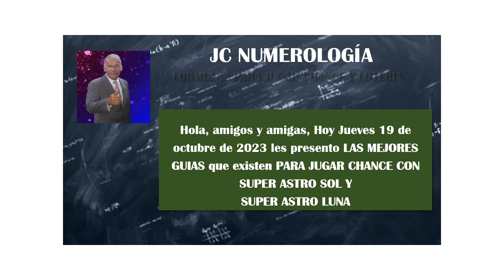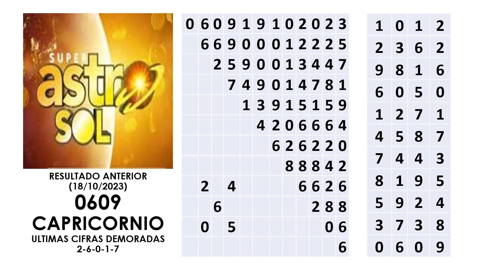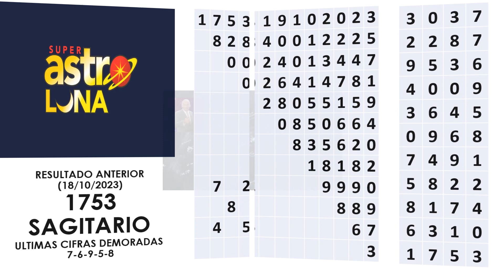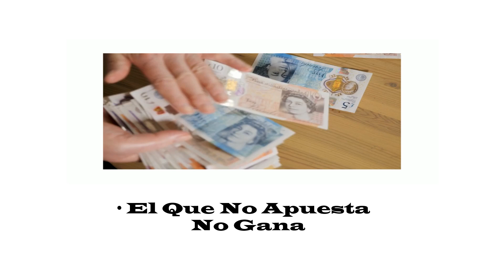Astro Sol y Astro Luna de Hoy jueves 19 de octubre de 2023 Resultados (SUPER ASTRO) chances ☀️🌒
El último sorteo del Super Astro Sol tuvo como ganador el número #7759 del signo
El último sorteo del Super Astro Luna tuvo como ganador el número #8005 del signo
✔Hola amigos y amigas, les presento los pronósticos de las loterías y chances en Colombia, vamos con el estudio sobre numerología PARA Jugar ASTRO SOL - ASTRO LUNA //  jueves 19 de Octubre de 2023
@JCNUMEROLOGO de jc numerología te presenta:
Resultado de SUPER ASTRO SOL del JUEVES 19 DE OCTUBRE del 2023
Resultados SUPER ASTRO SOL HOY signo; ASTRO LUNA HOY signo;  jueves 19 de octubre de 2023
astro sol
astro luna
Cómo Jugar SUPER ASTRO SOL+ SUPER ASTRO LUNA + Hoy  jueves 19 de octubre de 2023 (resultados)
7777 FORMULA PARA JUGAR ASTRO SOL y LUNA CON LA FECHA💰
"ASTRO SOL - ASTRO LUNA -  jueves 19 DE OCTUBRE 2023"
Resultado de SUPER ASTRO LUNA del  jueves 19 DE OCTUBRE
Resultado de ASTRO LUNA hoy  jueves 19 de octubre del 2023 ✅
cómo *loteria
cómo *chance
astro luna,
astro sol de hoy,
jc numerología,
astro sol,
Cómo Jugar y Ganar Chance SUPER ASTRO SOL - SUPER ASTRO LUNA (Hoy jueves 19 de octubre 2023)
Resultado de ASTRO SOL y ASTRO LUNA de Hoy jueves 19 de octubre de 2023
astro luna
astro sol
jc numerologia
astro sol
Chance Chances
loteria loterias